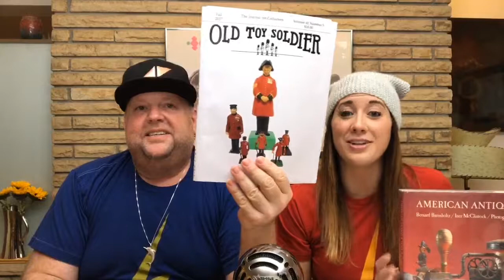Ray and Bre Live Episode 28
Ray and Bre are live back in the burg preparing for our 5th cyber toy auction bringing you some sneak peaks
Featured toys:
Lot 441- North Pole Bank
Lot 440- elephant with tusks on wheels bank
Lot 438- girl in Victorian high chair bank
Lot 17- Dog with pack large scal
Lot 386- Guntermann Windup Dog Biting a Man
Lot 368- drummer boy
Lot 327- Monkey with a Pint Windup Toy
Lot 176- Sleeping Santa Bank
Lot 321 Two Santa Windup Toys

Rebroadcast from November 17th